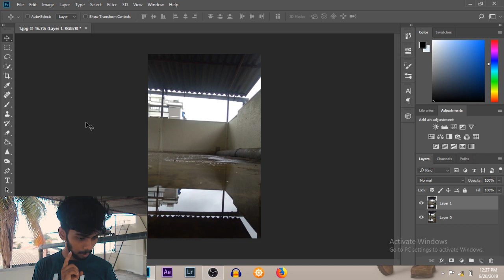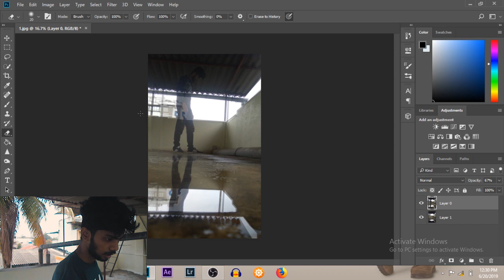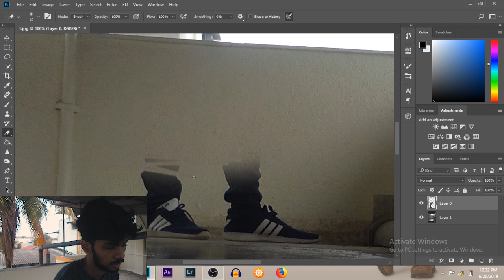Creative Reflection Photoraphy Idea.! HOW I SHOT AND EDITED THIS PHOTO !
want to grow your youtube channel more faster..?? click this

about me:

hello everyone, my name is amey bane, i am a teenager boy who loves to travel,explore and to find new things.i will explore my nearby places and cities which have some intresting things to show in my videos.DO SUBSCRIBE AND HIT THE BELL ICON FOR FAST UPDATES.i will put new video every week. or 2 videos sometimes..maybe...!.